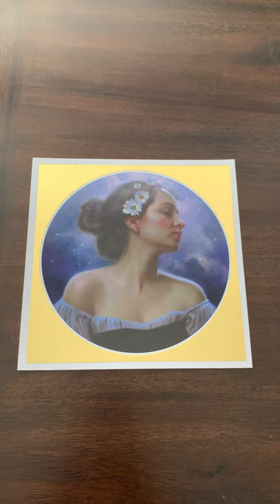Moonlight Reverie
8.5” x 8.5” Printed on 130# paper with a gold metal foil border. The print also has a selective varnish that is only over the woman and the stars to add a beautiful depth and richness to the print.

Limited edition of 70 - Signed and numbered - Ships flat.

This painting is about the moments late at night when the sky is calm and the world is quiet. Moonlight bathes everything with soft, cool light and time stands still. Senses are heightened and each moment is stretched out. It is a perfect time for introspection, mediation or marveling at the vastness of the sky and universe.